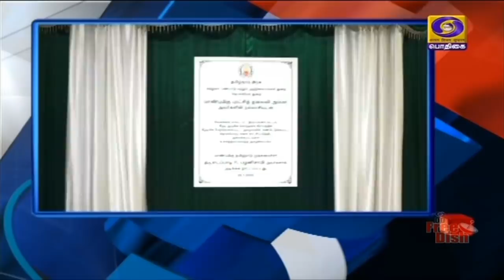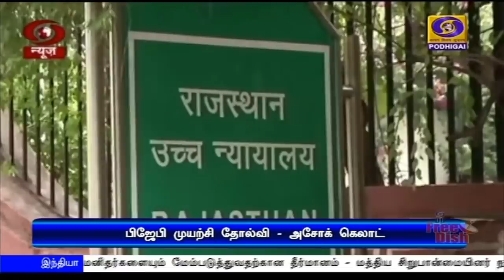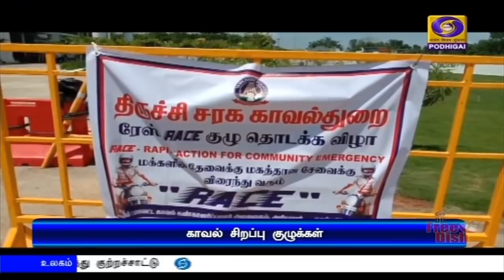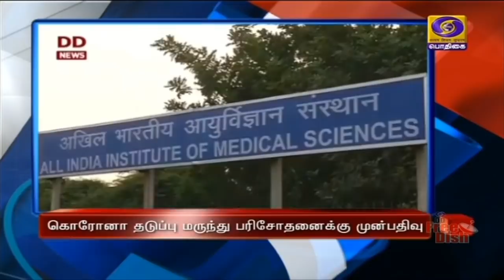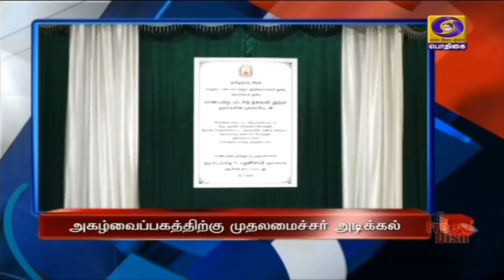பொதிகை மாலை 5.00 மணி செய்திகள் [20.07.2020]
1)  உள்நாட்டிலேயே தயாரிக்கப்பட்டுள்ள, கோவாக்சின் தடுப்பு மருந்தை, மனிதர்களுக்கு செலுத்தி பரிசோதனை செய்யும் நடவடிக்கைகளுக்கான முன்பதிவு தில்லி எய்ம்ஸ் மருத்துவமனையில் தொடக்கம்.

2) அடிப்படை பாதுகாப்பு வழிமுறைகளை பின்பற்றினால் மட்டுமே, கொரோனா தொற்றை முழுமையாக கட்டுப்படுத்த முடியும் - மத்திய சுகாதாரத்துறை அமைச்சர் ஹர்ஷ்வர்தன்.

3)   சீர்திருத்தம் என்பது நாட்டையும், மனிதர்களையும் மேம்படுத்துவதற்கான தீர்மானம் - மத்திய சிறுபான்மையினர் நலத்துறை அமைச்சர் முக்தார் அப்பாஸ் நக்வி.

4)   தமிழகத்தில் பத்தாயிரத்து 399 கோடி ரூபாய் முதலீட்டில் புதிய திட்டங்களை தொடங்க முதலமைச்சர் எடப்பாடி பழனிசாமி முன்னிலையில் புரிந்துணர்வு ஒப்பந்தம்.

5)  கீழடி அகழாய்வில் கண்டெடுக்கப்பட்ட தொல்லியல் பொருட்களை காட்சிப்படுத்திட 12 கோடியே 21 லட்சம் ரூபாய் மதிப்பீட்டில் உலகத் தரம் வாய்ந்த அகழ்வைப்பகத்திற்கு முதலமைச்சர் அடிக்கல்.